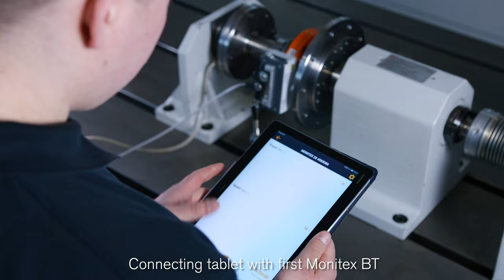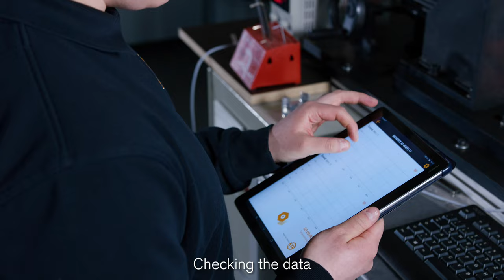Monitex BT torque sensor | KTR Systems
In this video we introduce our new torque sensor MONITEX BT to you.

The MONITEX BT torque sensor is a torque measuring coupling hub for measuring torque and speed.

MONITEX BT is a ROTEX coupling hub with an integrated measuring system for measuring torque and speed. Due to its compact design the system is able to replace a standard ROTEX hub in many cases while it is easy to assemble.

The inductive energy supply is achieved by an inductive head installed radially to the coupling in a distance of 10 mm at the maximum. Once the system is switchen on, the measured data of torque and speed are sent by MONITEX BT via Bluetooth and can be received via the free MONITEX-BT app by a smartphone, a tablet or a computer.

▬▬ About KTR ▬▬▬▬▬▬▬▬▬▬▬▬▬▬▬▬▬▬▬

What keeps KTR moving ...
Since its foundation the KTR family has grown continuously in almost every field. The significant innovative capacity and the strong pioneering spirit have since been the stimulation of KTR.

... where KTR came from ...
Time for a short journey back in time? It all began back in the 1950s. BoWex®, the first curved tooth coupling to combine steel and plastic, was developed at KTR’s headquarters in Rheine. This was shortly followed by ROTEX®, the first brand coupling to become a DIN standard. These successes fuel the imagination. And you can build on them – which is exactly what KTR does.

▬▬ Favorite Videos ▬▬▬▬▬▬▬▬▬▬▬▬▬▬▬▬▬▬

▬▬ Websites ▬▬▬▬▬▬▬▬▬▬▬▬▬▬▬▬▬▬▬▬▬